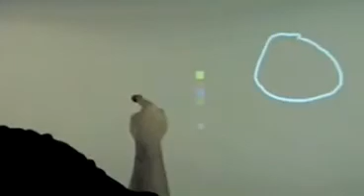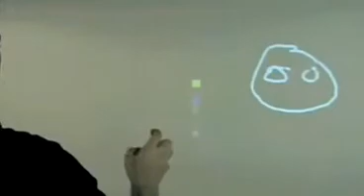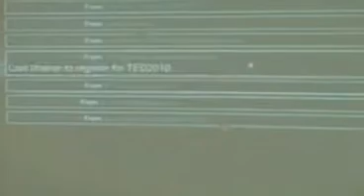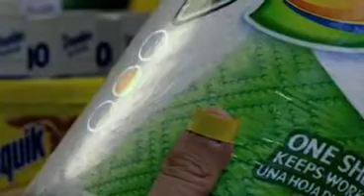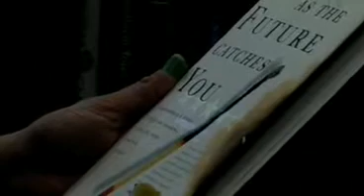An Exiting Future or Not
must see what an amazing invention